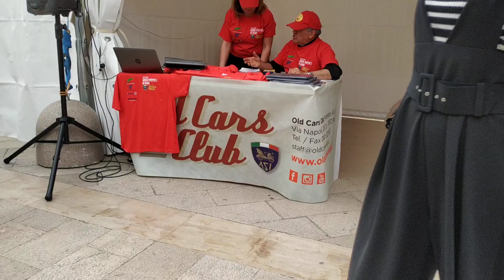Gran Premio di Bari By Old Cars Club con Roads of Puglia Giuseppe Joe Gelonese VID 20190426 182929